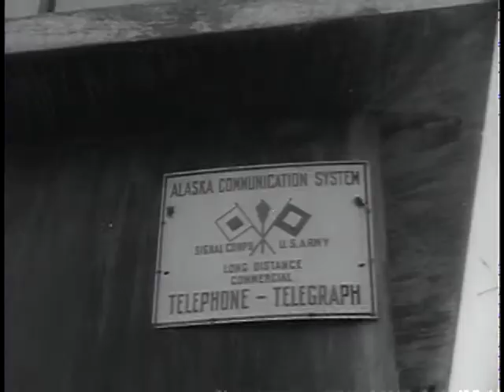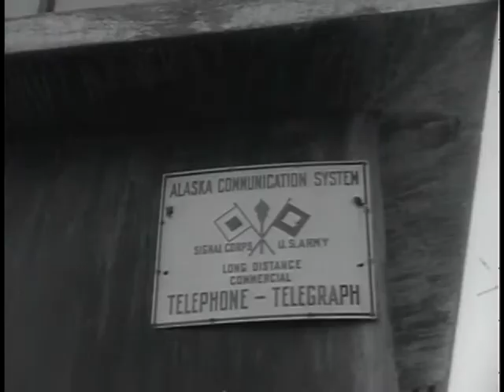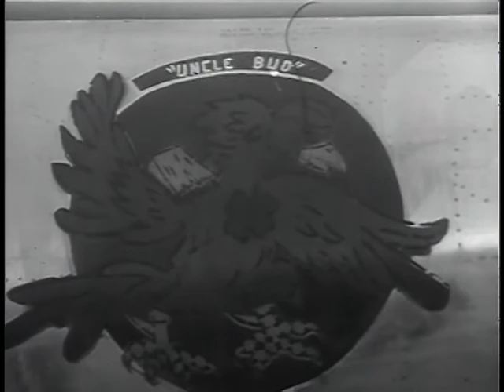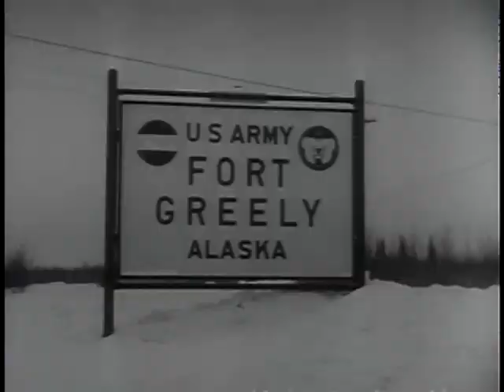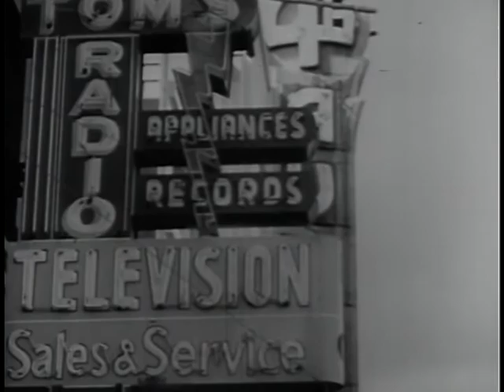Big Picture: Alaska: The Outpost State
Big Picture: Alaska: The Outpost State - National Archives and Records Administration   - ARC Identifier 2569687 / Local Identifier 111-TV-422 - DVD Copied by Timothy Vollmer. When Alaska was acquired by Secretary of State Seward almost a century ago for seven million dollars, it was promptly dubbed "Seward's Folly" or "Seward's Icebox." Even up to the present day, many Americans consider their newest sister state as a barren rock covered with crushing ice and constantly at sub-zero temperature.  Alaska is a rugged land to be sure, but, as this week's THE BIG PICTURE points out, she will prove a valuable star in our nation's flag. An area one-fifth the size of the continental United States, it boasts of modern cities, progressive schools, rich mineral and game resources and booming industries that have already returned our original purchasing price many times over. THE BIG PICTURE highlights Alaska's colorful early years of the Klondike Gold Rush, through its repulsion of a Japanese invasion during World War II, up to its admittance to statehood.  The film presentation then defines Alaska's strategic value in military affairs which in recent years has grown to vital importance to national defense. With its original owner, Russia, just fifty-six miles from Alaska's border, it can truly be called the "Guardian of our Northern Frontier" and America's "Outpost State."